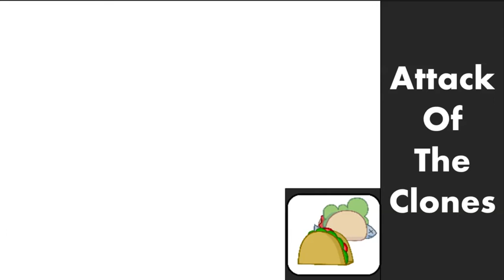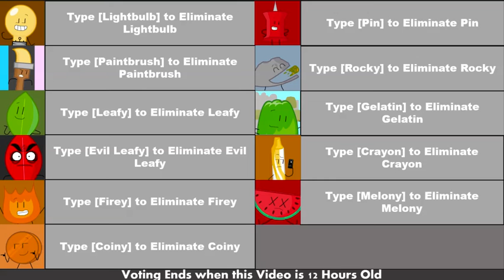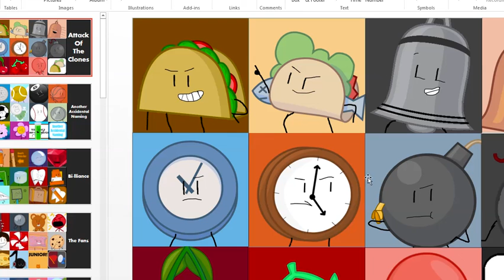OAS Viewer Voting Episode 1: A Soundless Start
Something to Do while you're waiting for Your OAS Camp 2A